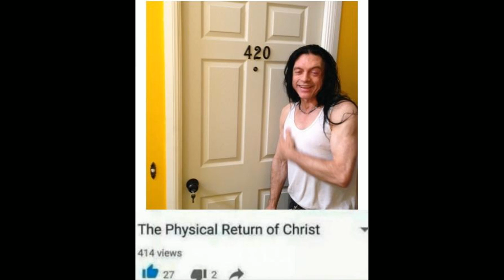[Vinesauce] Vinny (Pre-Stream) || Logan Kart 8, Goldeneye Randomizer, Diddy Kong Racing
Stream Name: Logan Kart 8, Goldeneye Randomizer, Diddy Kong Racing
Artist - Song ♫ Paul McCartney - Man We Was Lonely (2011 Remaster)